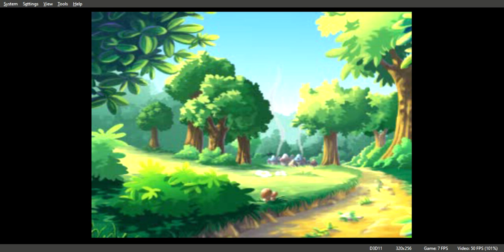3, 2, 1, Smurf! My First Racing Game Gameplay Walkthrough PS1